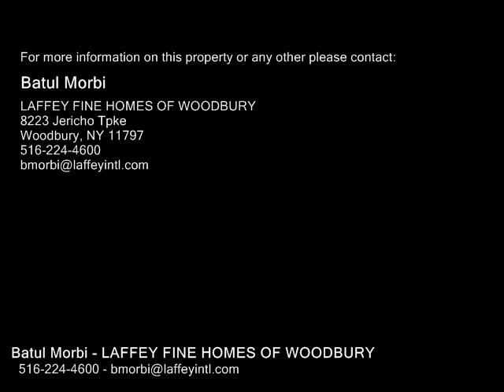51 Friendly Ln , Jericho NY 11753 - Real Estate - For Sale -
51  Friendly  Ln , Jericho NY 11753  Real Estate  For Sale   As It  Excellent Opportunity In Syosset Schools To Build Your New Home  Perfect Location  Great Potential, Robbins Lane Elem. Southwoods Middle, Close To All!!

Batul Morbi
LAFFEY FINE HOMES OF WOODBURY